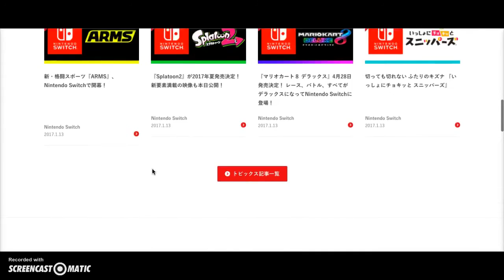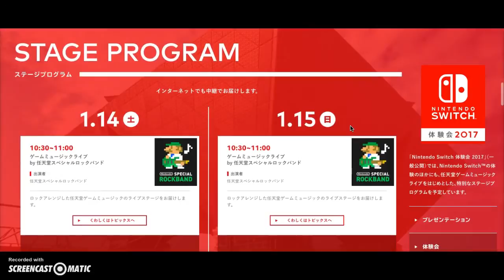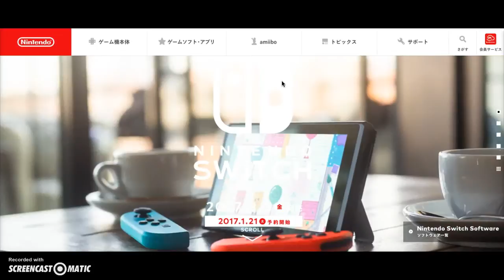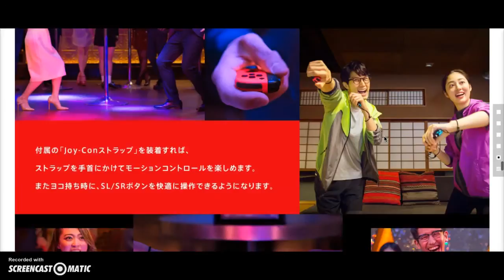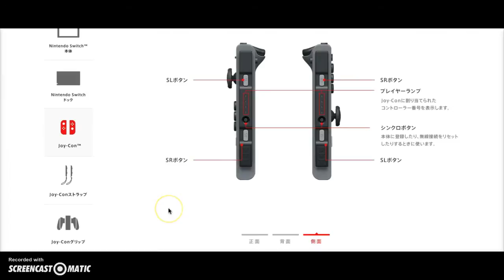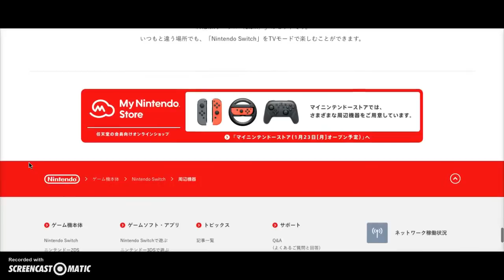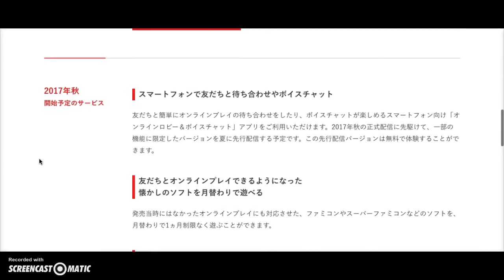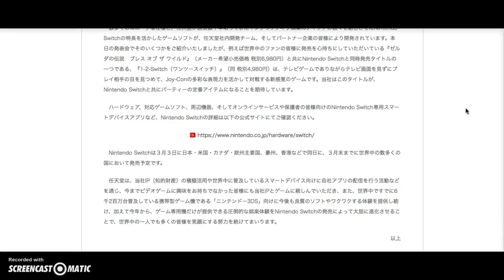Nintendo Switch Japanese Presentation 2017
Nintendo Switch launch in March 3, 2017